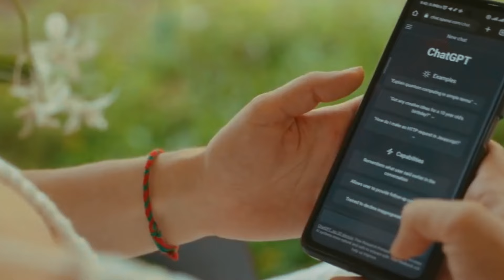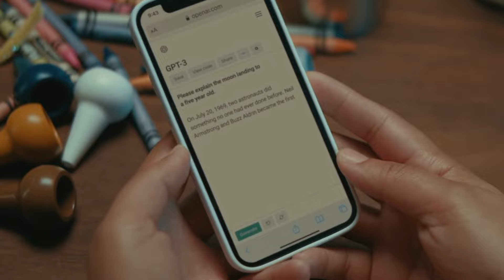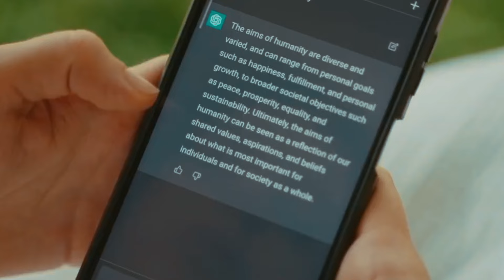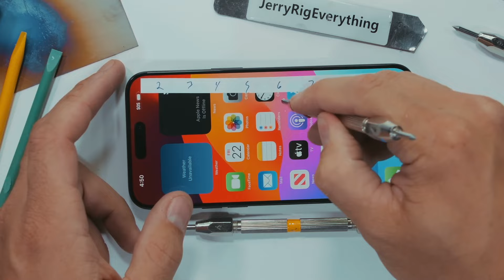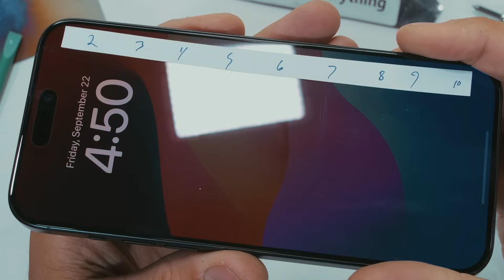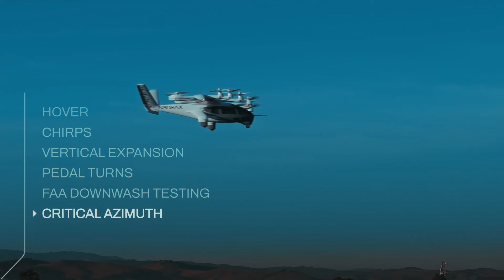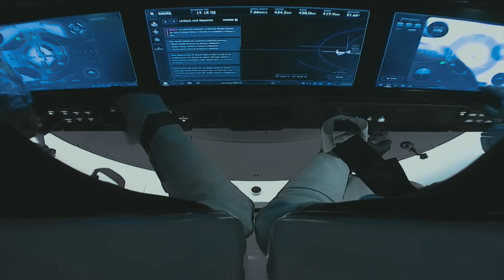Chinese implants against Neurolink, Hacking of GPT-4, American astronauts on Russian rockets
Hello everyone, it's Kik here, and in today's episode, you can expect the following. Chinese scientists are hot on the heels of Elon Musk with their own brain-computer implant. Scientists from Brown University have bypassed the protective filters of GPT-4. A Canadian blogger has created a handleless umbrella-drone. The Starlab space station, developed by Starlab Space and Russian cosmonauts, who are going to space on Crew Dragon—all this and much more right now, let's go!